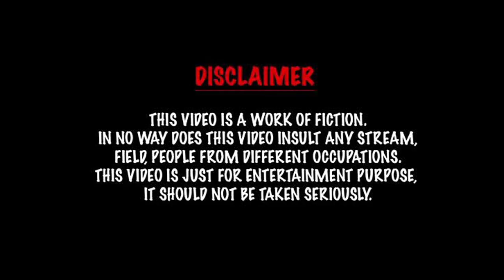Discussion With Dhenkanal College Students Regarding Their Exams | Dhenkanal Autonomous TV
*Intended For Fun*
In this video, we interact with some students of Dhenkanal Autonomous College discussing regarding their preparations for the upcoming semester examinations!🤣🤣

Story- Team D.A TV

Cast:
Host-Satyajit Ray
Students-Jagajit Patra, Biswajit Puhan, Sitikant Sarangi, Laxmidhar Mohapatra, Jagdish Sethi
Location- Dhenkanal Autonomous College, Dhenkanal

Shot & Edited By-Swagat